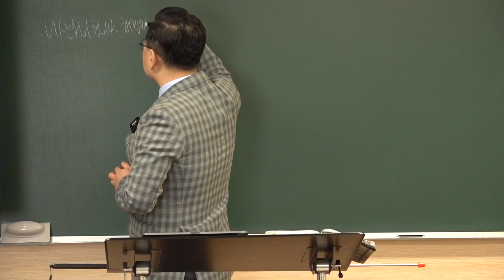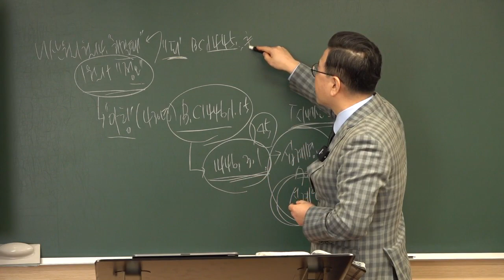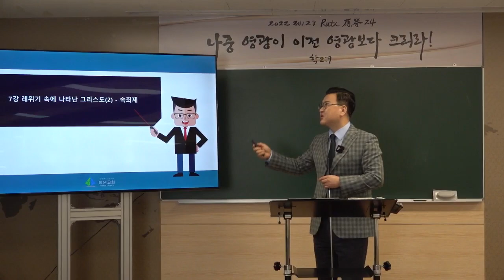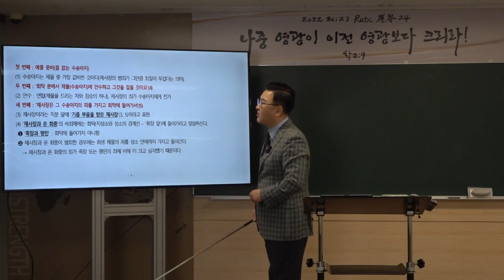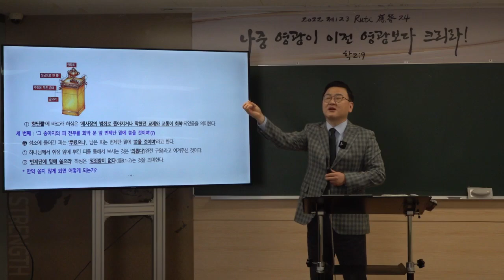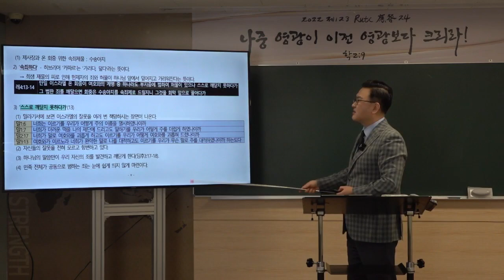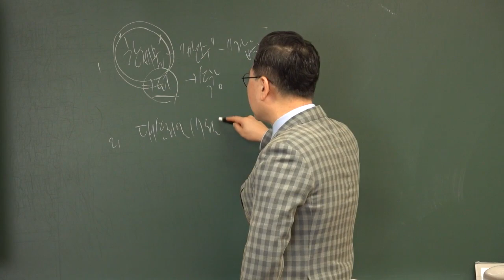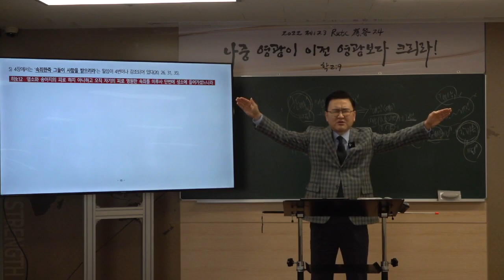[예원교회] 2022 훈련반 2기- 성경반(7)- 레위기 속에 나타난 그리스도(2) -속죄제- 김현길 목사-2022.4.7.